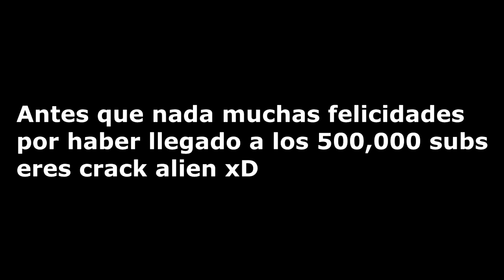El Rap del canal del patho (Especial 500mil suscriptores) - By:Elese YT FT Dinem Music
Antes que nada muchas felicidades Patho por haber llegado a medio Millon de suscriptores, siguiente meta el millon. siempre estaremos apoyandote, espero te guste este rap.

Muchas gracias tambien a Dinem music que hizo el instrumental de este rap, y el coro de el rap.
si quieren mas colaboraciones con mi amigo deja tu like y dilo en los comentarios.